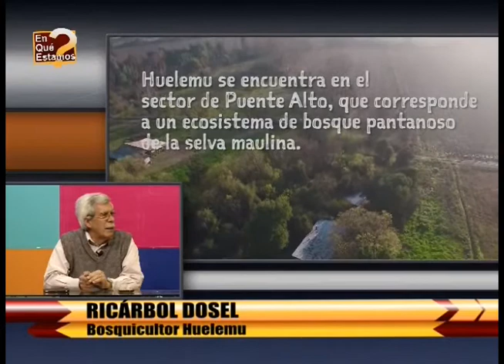¿EN QUÉ ESTAMOS? 11/11/2016 CENTRO DE INVESTIGACIÓN HUELEMU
WEB TV5 Noticias Edición Central Hoy 21:30 Hrs